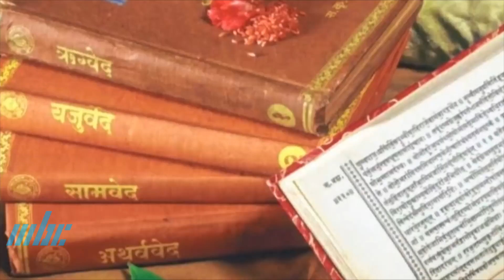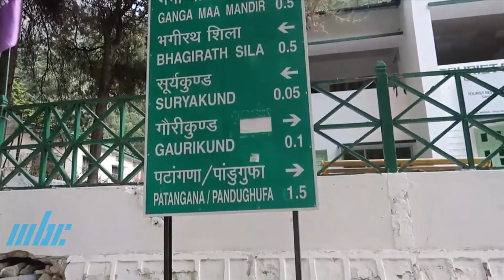Chaar Dham Tirth Yatra Season 04 - Gangotri